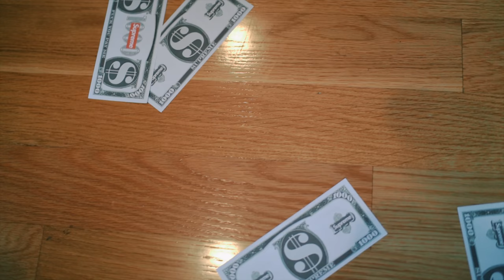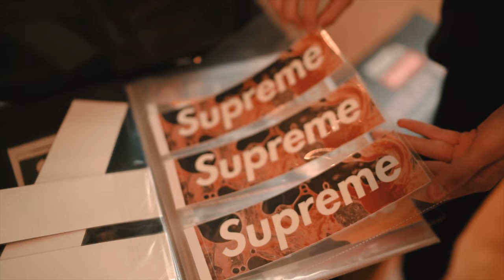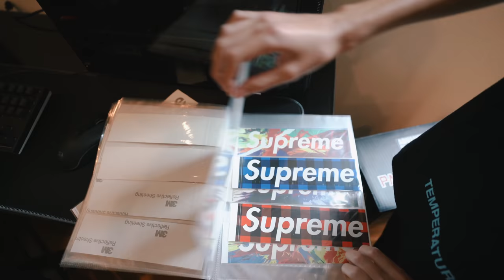Meeting The New Youngest & Biggest Hypebeast of America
Meeting the youngest and biggest Hypebeast of America! Lucas has a crazy Hypebeast sneaker collection that includes Off-White, Union Jordans, Yeezys, Revenge Storms and also a ton of rare Supreme clothing and accessories!

SEND ME COOL STUFF TO SHOW ON VIDEOS!
Blake Linder
2934 1/2 Beverly Glen Circle, #228